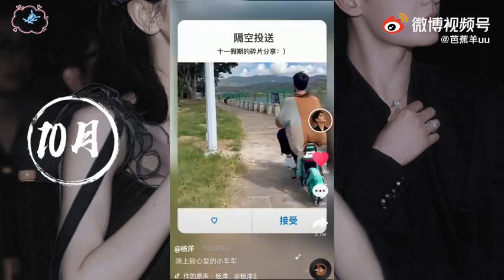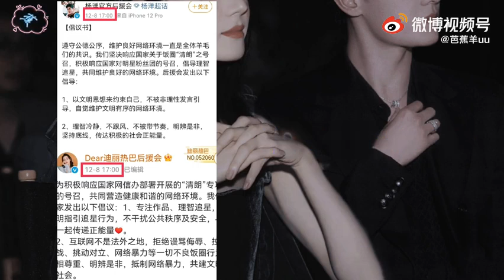Yang Yang Douyin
Missed the appointment on June, July, December 9th
 It is a protection and a warning 😎
 Mr. Yang → I'm just a man